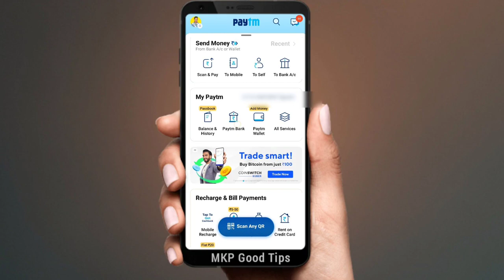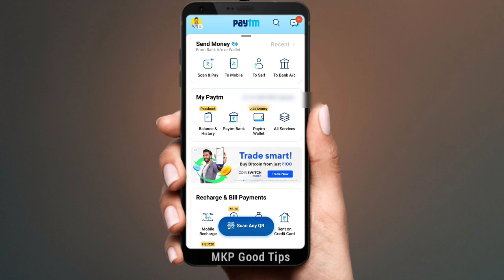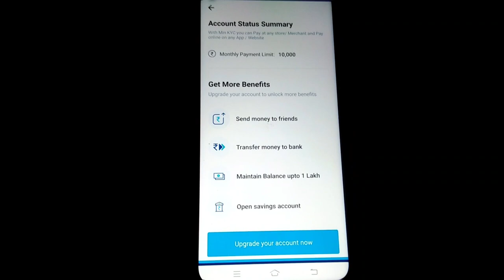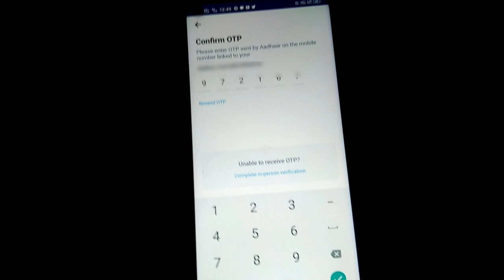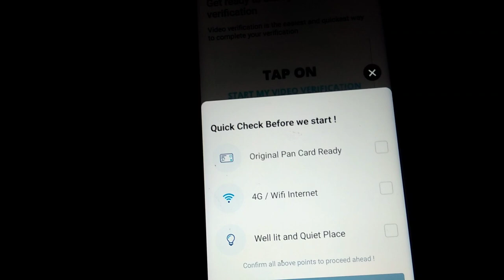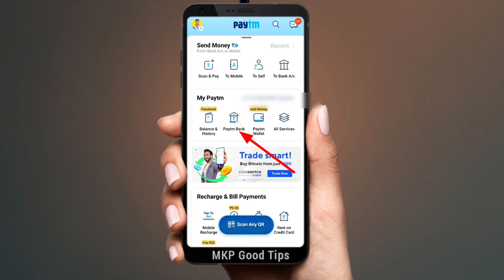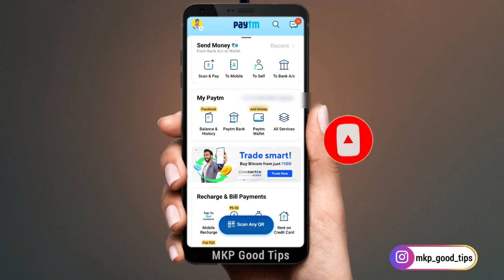paytm payment bank account open ! how to open paytm payment bank account ! paytm payment bank kaise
paytm payment bank account open ! how to open paytm payment bank account ! how to open paytm payment bank account online

 Yono sbi app ka password nikale